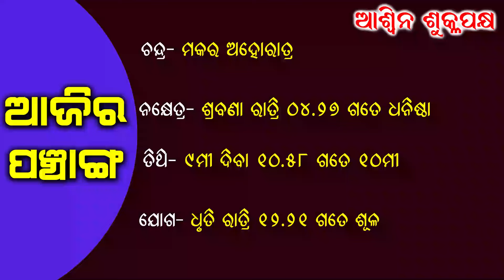Dr. Jayanti Mohapatra | BhagyaRashifala Today | 12 October 2024 | Dusshera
ଭବିଷ୍ୟତର କଥା Tarot card ମାଧ୍ୟମରେ, ୧୨ଟି ରାଶି ପାଈଁ ଦୈନିକ ରାଶିଫଳ,ଆଜି ଆପଣଙ୍କ ରାଶି କଣ କହୁଛି (12th October 2024 ) ଆପଣଙ୍କ ଭାଗ୍ୟରେ କଣ ଅଛି...!ଦେଖନ୍ତୁ bhagyarashifala କେବଳ bhagyarashifala TV ରେ ।
Bhagyarashifala TV is the number one Devotional TV channel in Odisha.
BhagyaRashifala କେବଳ bhabgyaRashifalaTV ରେ ।